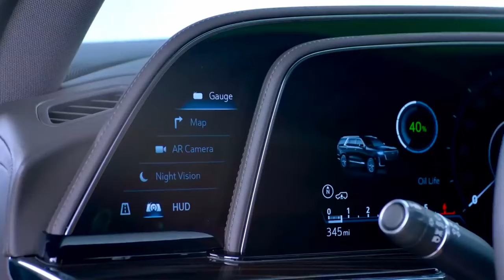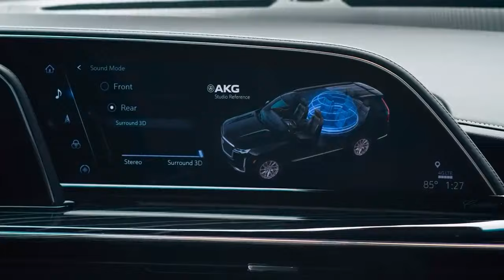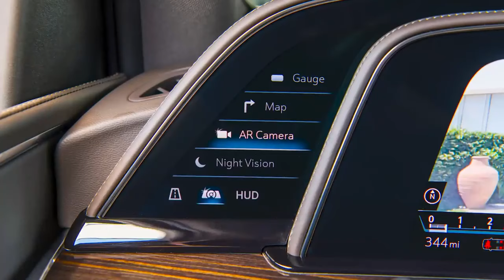The Cadillac Escalade ‘Sky Captain’ Has A Private Jet Interior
Other niceties one can enjoy in a Cadillac Escalade Sky Captain include:

An “electronic privacy partition”, dividing driver and passenger with a 48-inch 4K Samsung Curved LED Smart TV
Surround- sound speakers
Touchscreen digital interface to control the cabin experience
Windows + digital surveillance monitors to see the outside world
Adjustable panoramic sunroof
Precision temperature AC system
Mini fridge to store cold beverages
Fold-out walnut & gold trimmed tables that trumps 95% of desks
and even a jump seat for your butler